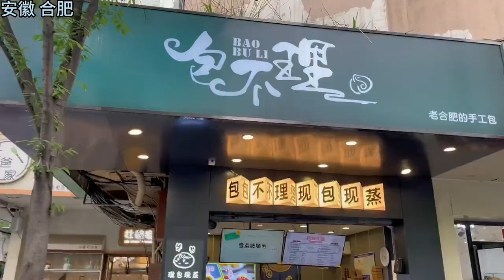一个包子5块钱！是不是有点贵啊？11块钱就买两个包子！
哈喽~欢迎来到杨哥吃不胖😎😎😎
寻找街头巷尾美食，发现人间烟火气
欢迎推荐有特色的美食

美食 探店 百年老店 "请放心，我们的视频内容专注于美食制作，所有食材的获得方式都符合道德和法律规定。"